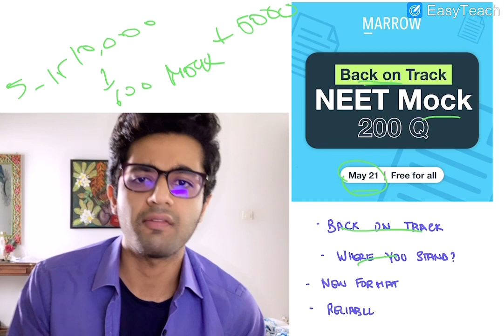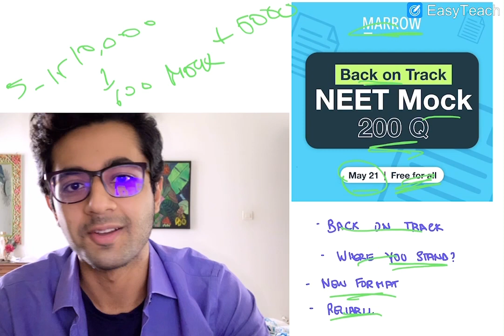Announcement - Marrow Mock NEET 2021 - New Exam Pattern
Marrow Mock NEET 2021 New Pattern - Why you should give it!